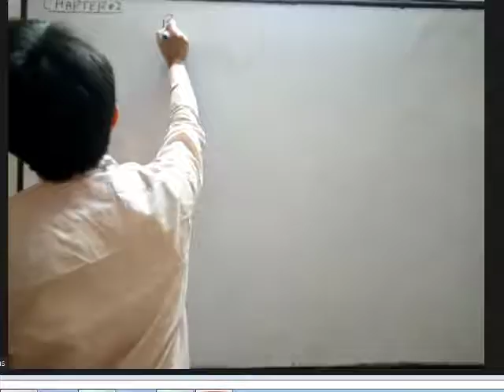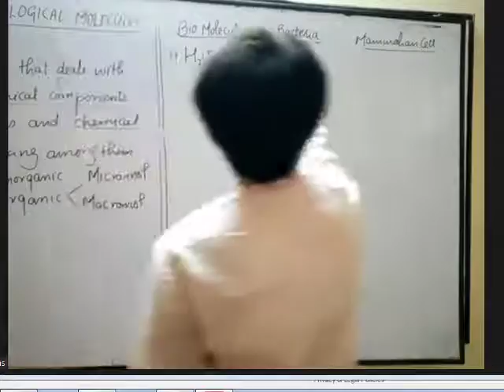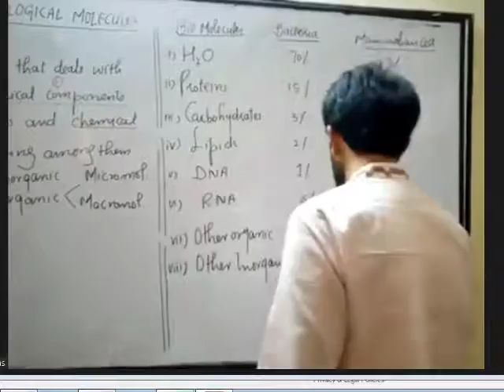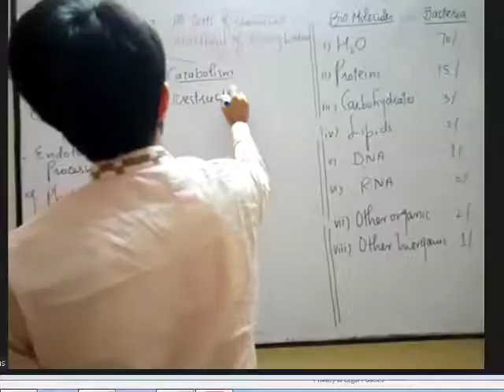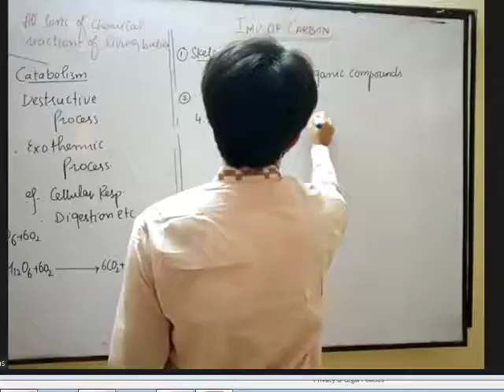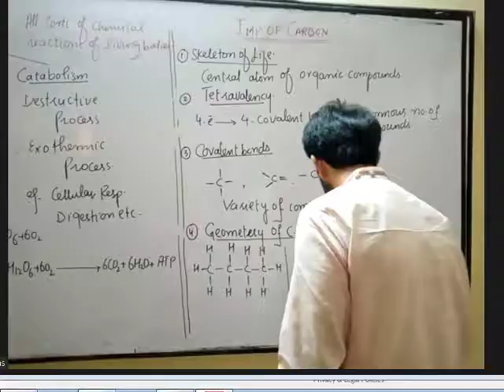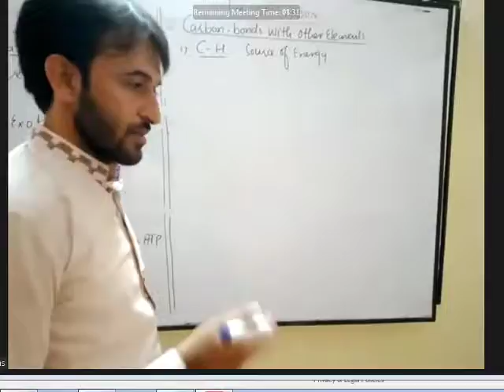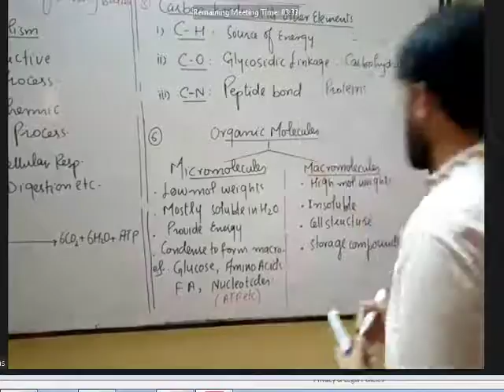intermediate_Biology_Chp-2 Biological Molecules